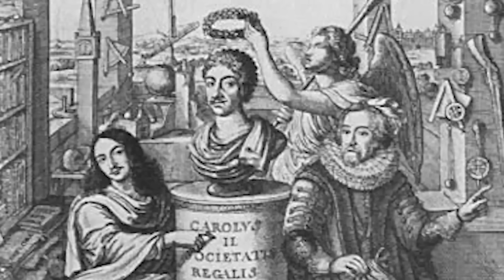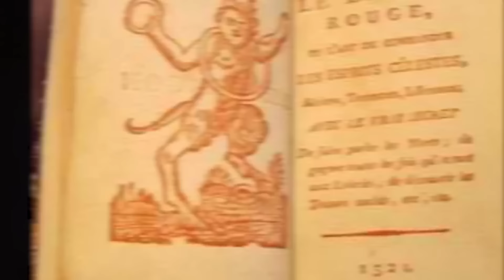Cryptic Collection: The Vatican's Most Mysterious Objects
🔍 Discover the secrets hidden within the walls of the Vatican in our latest video, on The Vatican's Most Mysterious Objects! 🕵️‍♂️ Dive into the heart of one of the world's most enigmatic institutions to explore a collection of rare artifacts that have puzzled historians for centuries. From the whispered prophecies of the St. Malachy to the legendary Vatican Secret Archives, we reveal the stories behind the most cryptic objects the Vatican holds. 📜✨

Editor:
Ashley P.